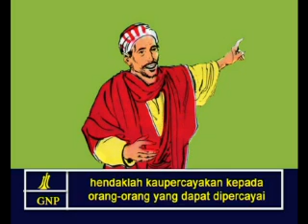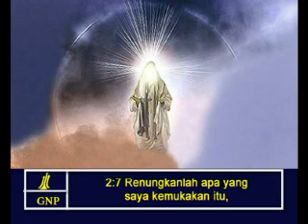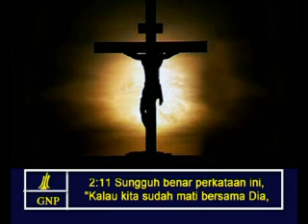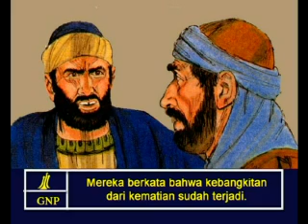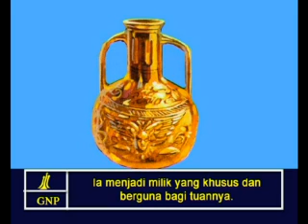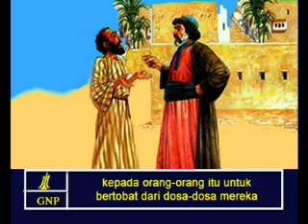2Timothy 2 Indonesia Picture Bible